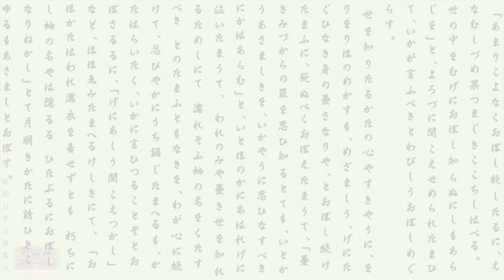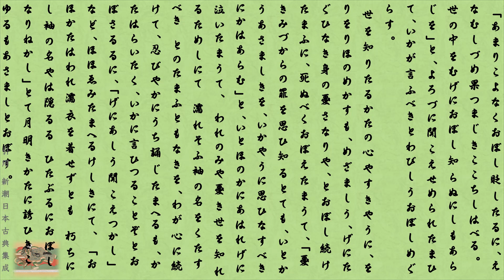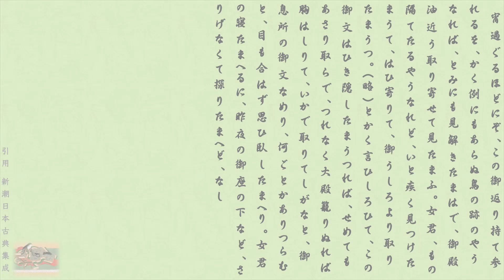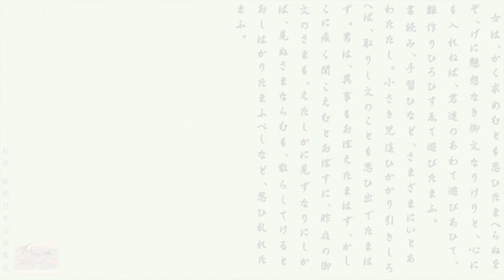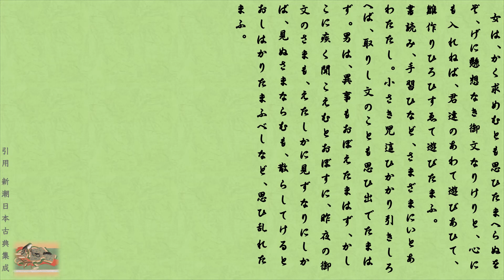夕霧五「あはれを添ふる夕霧」文・朗読 岸本久美子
第三章 脇役の男たち 其の三「夕霧」―――光源氏の嫡男

　柏木の親友であった夕霧。前回瀕死の床を見舞った夕霧に柏木は二つの事を遺言として彼に託しました。そのうちの一つ「後に残る妻が困らないように何かと気を付けて世話をして欲しい」という遺言が夕霧の一世一代の事件を引き起こすことになりました。 それはさておき、夕霧は光源氏のたった一人の正真正銘の息子です。顔だけはそっくりなこの子は果たして父親に似ていたか。夕霧の生涯を辿ることによって、それを確かめてゆきたいと思います。 これまで同様月二回全８回で完結の予定です。引用原文は「新潮日本古典集成」によります 。